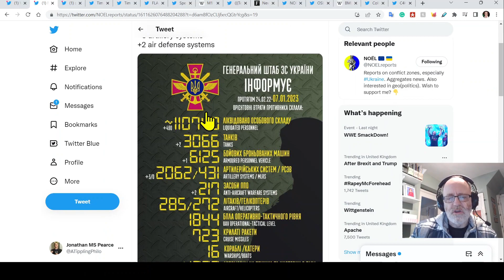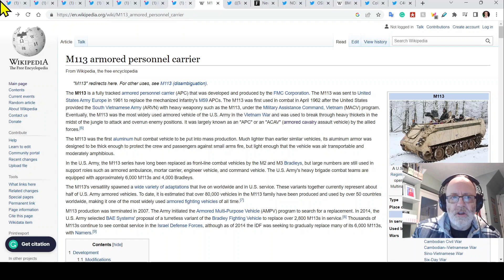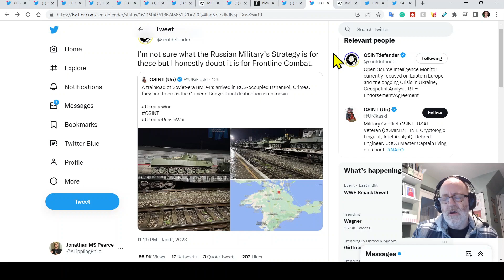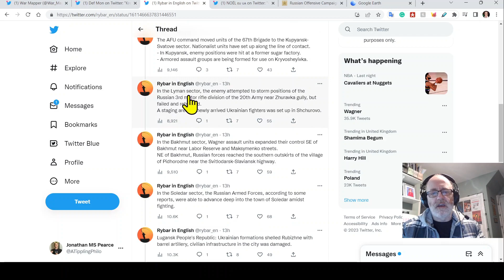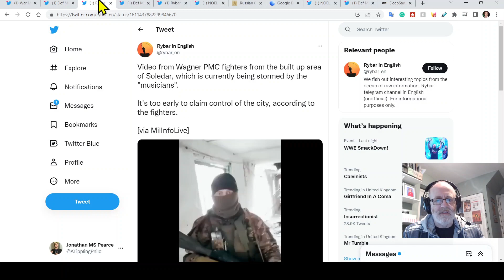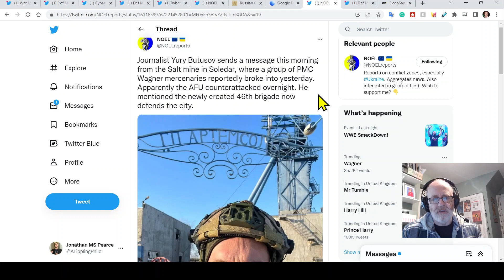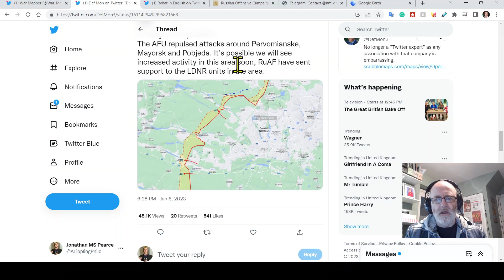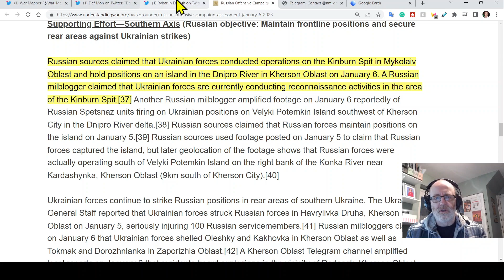Ukraine War Update (20230107): Full Frontline Update - Soledar Woes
(or use the code ATP)
0:00 Start
0:15 Overnight & other news
12:35 Kupiansk-Svatiove-Kreminna
16:35 Bakhmut area
26:45 Avdivka/Marinka area
31:08 Pavlivka/Zap area/Kherson